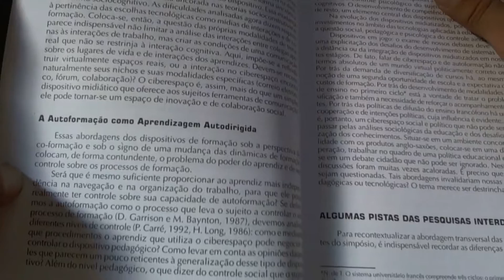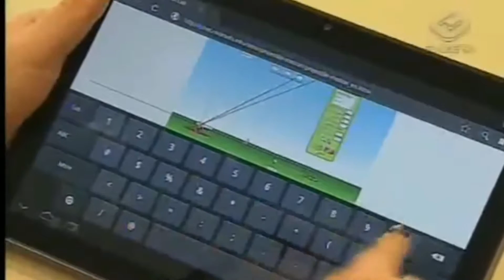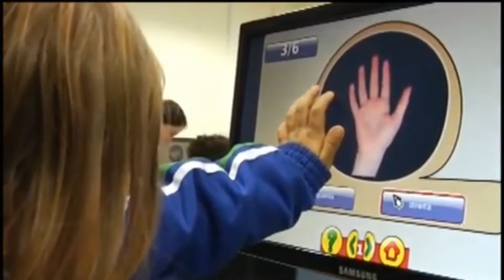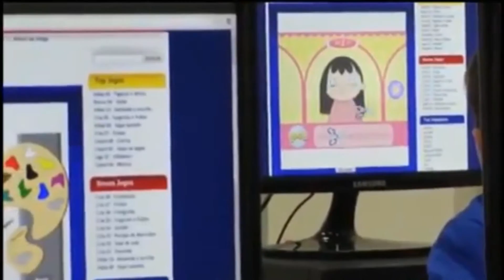Videogames em sala de aula - a questão da MÉTRICA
Uma introdução às questões de adaptabilidade de um jogo de videogame em planos de aula para disciplinas diversas.